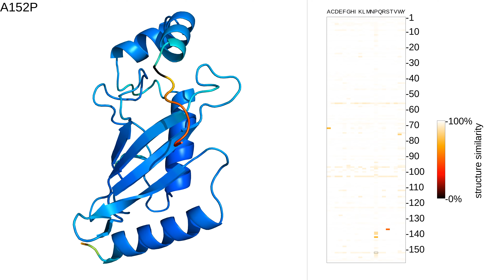MutAmore: Protein Mutation Movie - SUMO-conjugating enzyme UBC9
Generated with MutAmore
Pre-print: "Rendering protein mutation movies with MutAmore", K. Weissenow & B. Rost